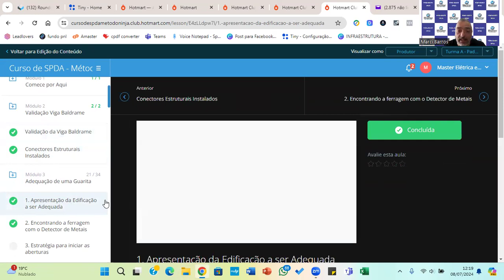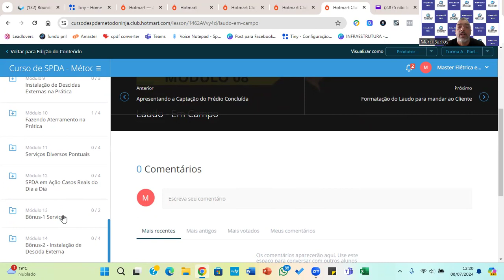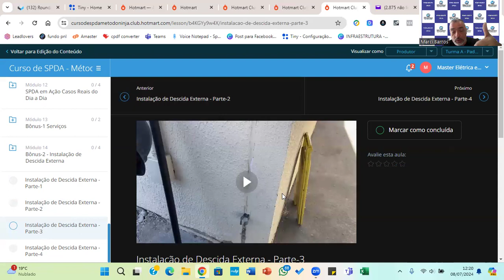Apresentando o Curso Método Ninja de Instalação na Prática de Para-Raios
Nesse video, você vai entender como é o nosso curso Método Ninja na Prática de Para-Raios.

🚀 **Transforme sua Carreira com o Curso SPDA - Método Ninja!** 🚀

Você é eletricista, engenheiro elétrico ou técnico da área elétrica? Quer aprender instalação e manutenção de para-raios com confiança? Então, este vídeo é para você!

Eu sou Marci Barros, engenheiro especialista em SPDA, e estou aqui para apresentar o curso que vai ensinar você a trabalhar: **Curso SPDA - Método Ninja**.

- Instalação prática de para-raios.
- Manutenção eficiente e segura.
- Adequação de sistemas de proteção contra descargas atmosféricas.

📈 **Por que escolher o Método Ninja?**
- Ensino 100% prático, direto no campo de batalha.
- Sem teorias cansativas, apenas conhecimento aplicável.
- Aulas passo a passo, do zero à maestria.

🎓 **Transforme-se em um especialista!**
- Não precisa de experiência prévia.
- Ganhe destaque no mercado de trabalho.

Não perca essa oportunidade! Nos vemos no curso!